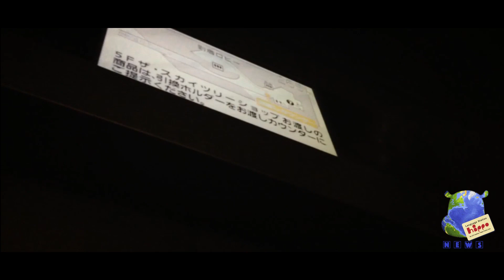Hippo News Diciembre 2014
Noticias de todos los eventos e intercambios de Club Familiar Hippo en el mes de Diciembre.